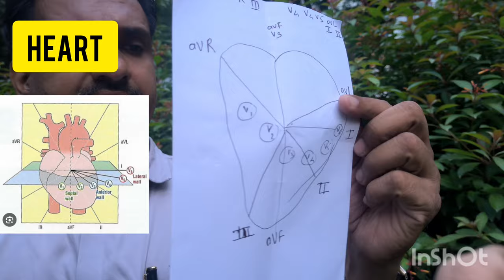प्राणवह और रसवह स्त्रोतस का मुल स्थान हृदय है | कोनसे स्थान मे इसे देखे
प्राणवह & रसवह स्त्रोतस हृदय   मे कहा है?
ECG  के माध्यम से हम कोन कोन से कल्प इस्तमाल कर सकते है?
इस सब का जवाब है।